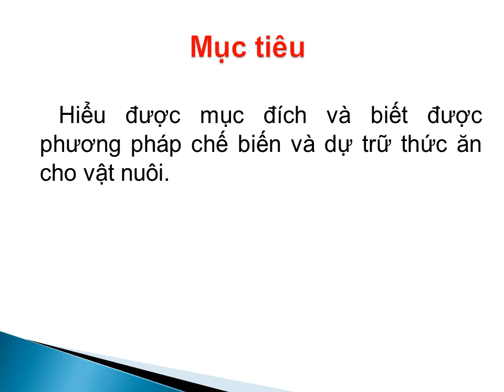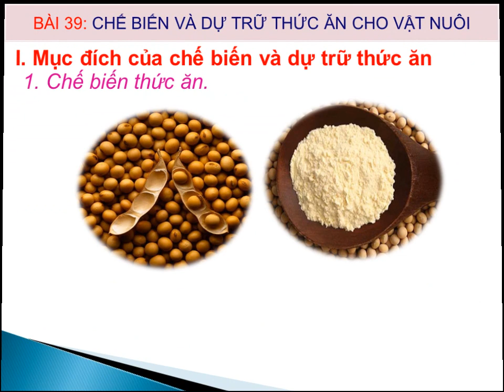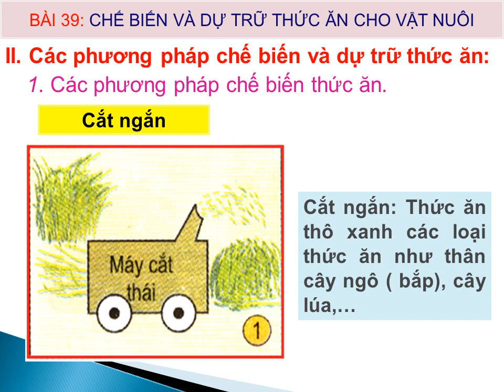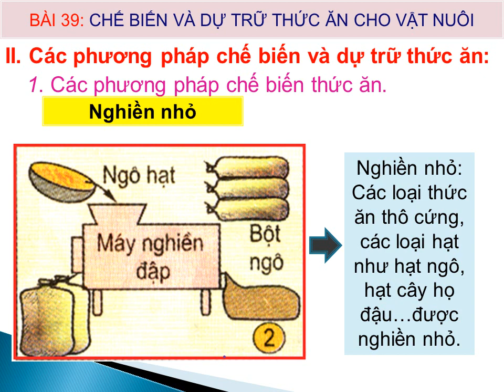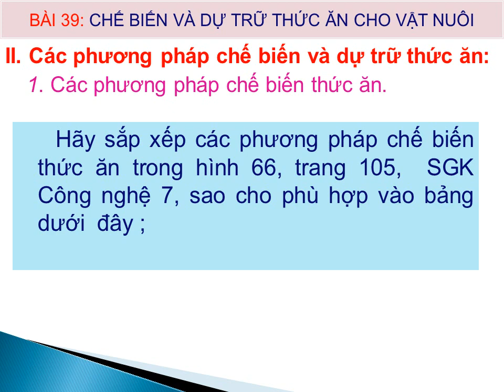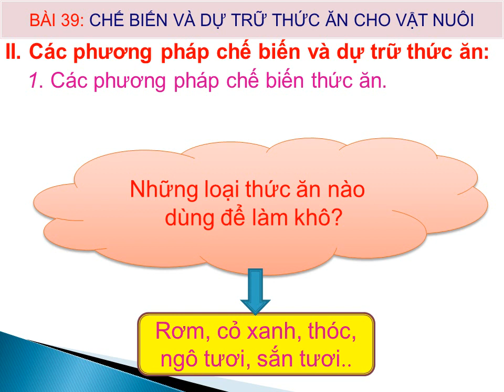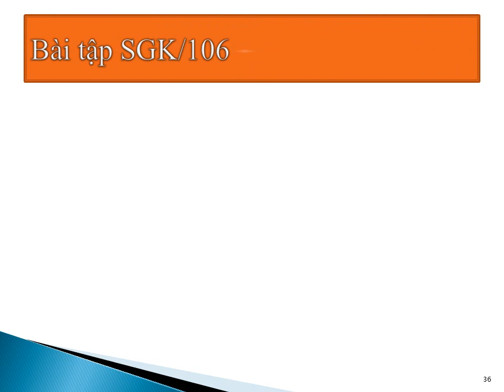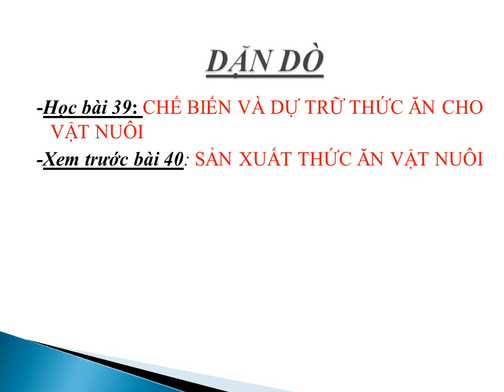K7 TUẦN 24 BÀI 39 CHẾ BIẾN VÀ DỰ TRỮ THỨC ĂN CHO VẬT NUÔI